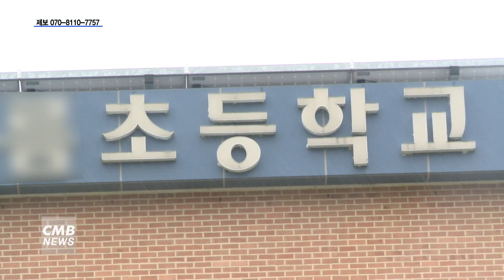[전남뉴스] 빛가람 혁신도시 학교, 학급 과밀화 '심각'